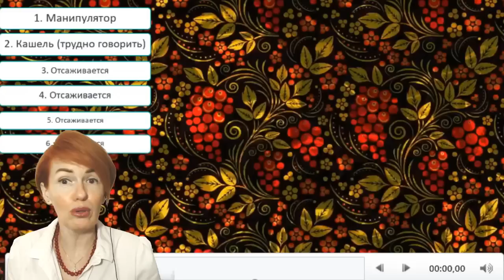Как зловещие нейросети сгубили Иосифа Пригожина. Разоблачение.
Инстаграмм @filatova_fiziognomika